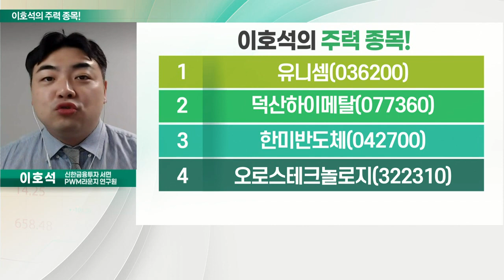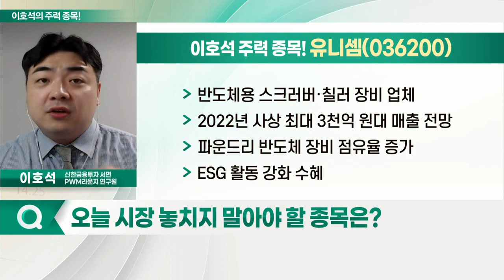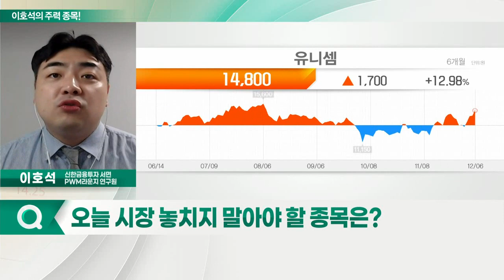유니셈, 한미반도체, 덕산하이메탈, 오로스테크놀로지_이호석의 주력 종목 (20211207)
1. 유니셈(036200)
2. 덕산하이메탈(077360)
3. 한미반도체(042700)
4. 오로스테크놀로지(322310)

유니셈(036200)
- 반도체용 스크러버·칠러 장비 업체
- 2022년 사상 최대 3천억 원대 매출 전망
- 파운드리 반도체 장비 점유율 증가
- ESG 활동 강화 수혜

- 반도체 후공정 장비 VP 1위 업체
- 글로벌 파운드리 투자 확대·성장 전망
- 기존 제품 경쟁력 강화
- 새 장비 출시 예정